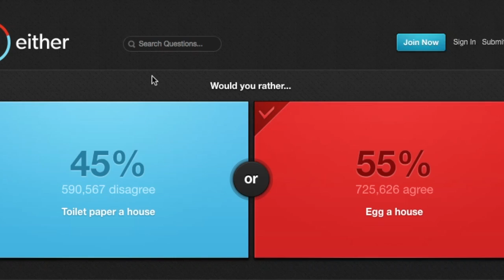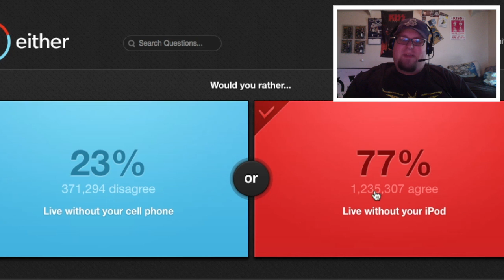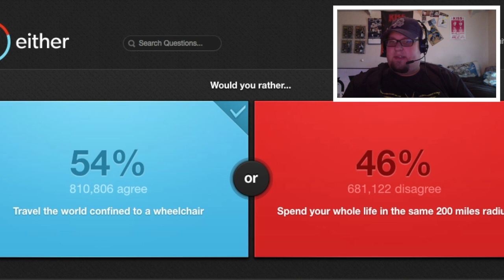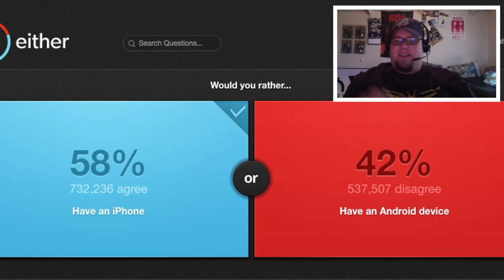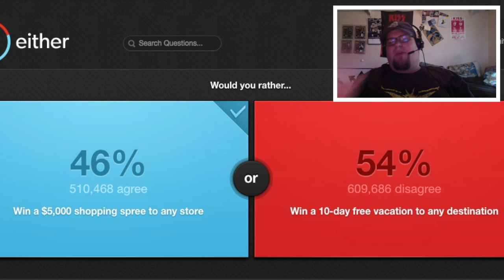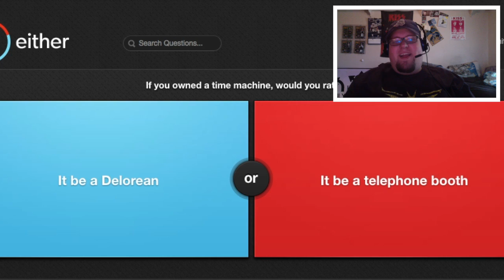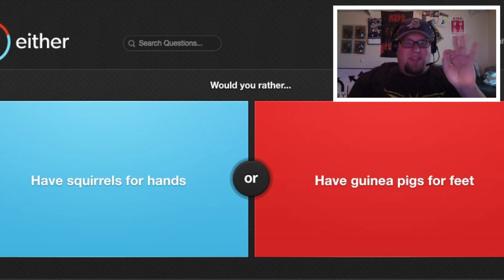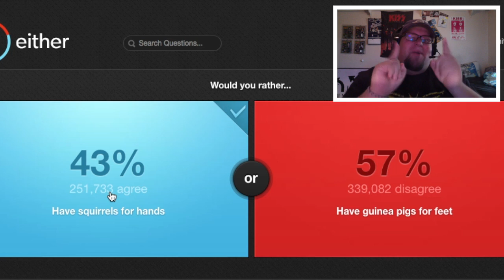Pork Chop's Play Pen: EITHER